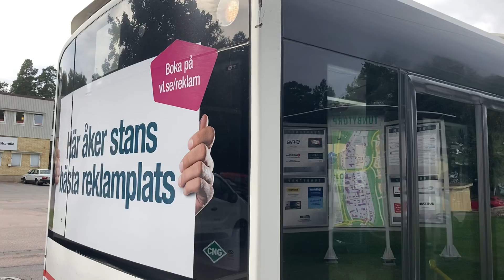Bus ride linje 5 från Karlfeldsplatsen till Isolatorvägen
Svealandstrafiken 323

Nu i bredbild!